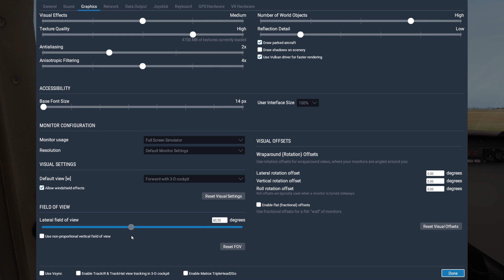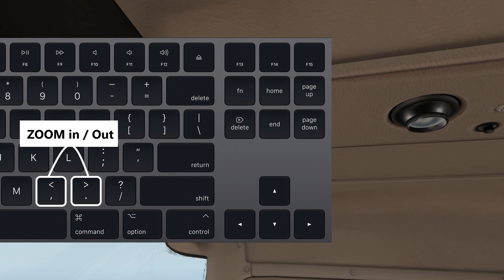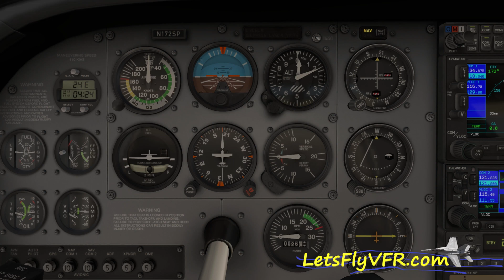Setup Guide Camera Views | XPlane 11 | Get Setup Fast!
Lets get our X Plane 11 setup guide for Camera Views Setup Get setup Fast! If your new to X Plane 11 then this X Plane 11 Camera views setup guide will get you ready to fly in a few minutes. Setting up internal views is really easy and Ill show you how to set them up. We will also look at the external views and a few other interesting settings so stick around till the end.

00:00     Intro
00:50     Screen Zoom
01:40     Screen Camera Controls
03:40     Save Camera Views
07:25     External Camera Views
13:00     Physics Display

Gunnies Rig
Ryzen 5 5600X
RTX 2060 Super
16 GB DDR4
ASUS B450 – Plus
M.2 Drive
Samsung EVO SSD

Check out LETS FLY VFR for all your gear desires. Really Appreciate your Support! Thanks
Stick Upgrades:

Logitech Extreme 3D Pro Precision Fight stick
Thrustmaster T.16000M FCS HOTAS
Thrustmaster TCA Officer Pack Airbus Edition

Graphics Cards:
NVIDIA GeForce RTX 3090 Founders Edition Graphics Card
ASUS TUF Gaming NVIDIA GeForce RTX 3070 OC
ASUS TUF Gaming NVIDIA GeForce RTX 3060 OC Edition
AMD Ryzen 5 5600X 6-core, 12-Thread Processor
AMD Ryzen 7 5800X 8-core, 16-Thread

Gaming Systems :
CUK Continuum Micro Gamer PC Intel Core i9-11900KF, 128GB RAM, 2TB NVMe SSD + 4TB HDD, NVIDIA GeForce RTX 3090 24GB

Adamant Custom 16-Core Gaming Desktop Computer PC System AMD Ryzen 9 5950X 3.4GHz X570 32Gb DDR4 500Gb NVMe 3500MB/s SSD 750W PSU WiFi Bluetooth Geforce RTX 3070 Ti 8Gb

CLX Set VR-Ready Gaming Desktop - Liquid Cooled AMD Ryzen 9 5900X 3.7Ghz 12-Core Processor, 32GB DDR4 Memory, GeForce RTX 3080

Popular Gaming Desktop PC

Gaming Monitors

Gaming Projector

Motion Platform

VR HMD

Butt Kicker

Force Feedback Joystick (None Currently Listed)
Doesn't cost you anymore and helps the channel